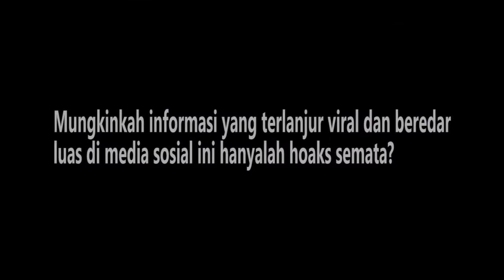Facebook Akan Ditutup Pada 24 April, Hoaks Ngga nih?